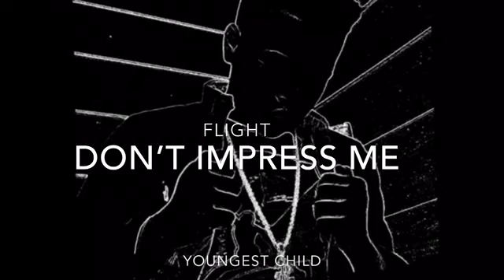FLIGHT- Don’t Impress Me (Youngest Child Album)